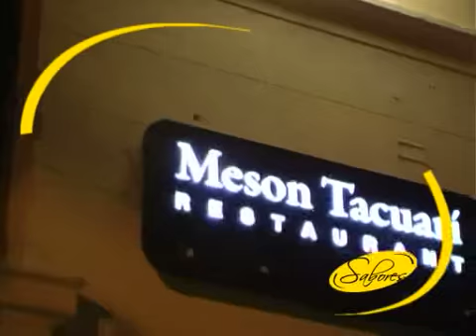MESON TACUARI Resto - La Plata - 2011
Sabores, su guia gourmet Nota Meson Tacuari Restaurant La Plata